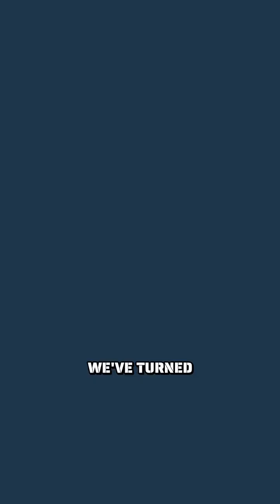Earth's Orbital Junkyard A Growing Crisis!